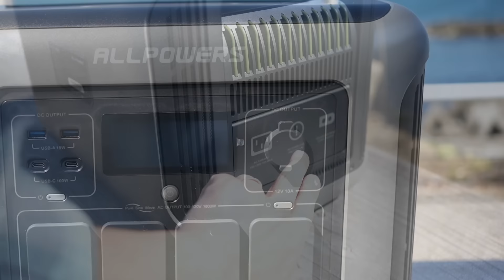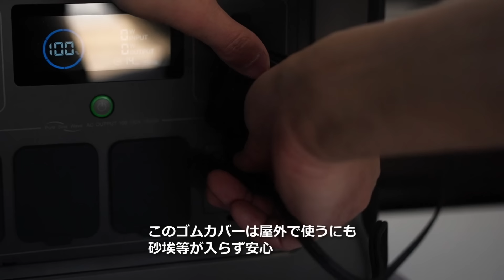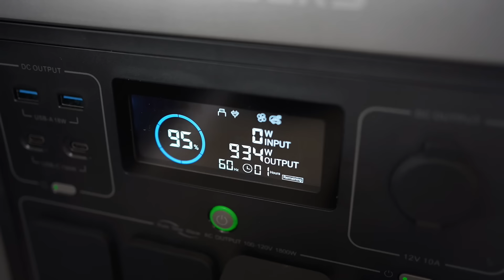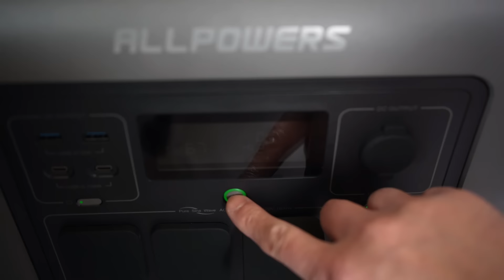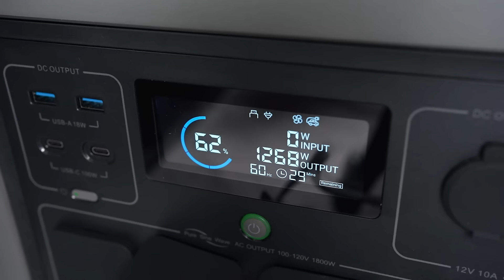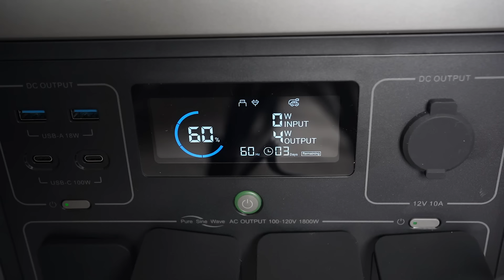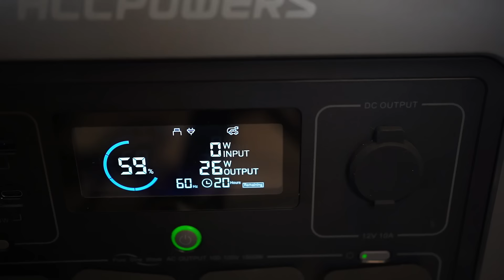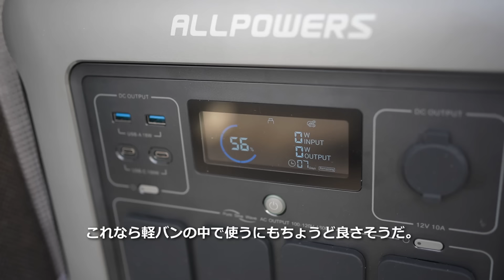車中泊ギアを考察、旅に出ずキャンピングカー時間をひとり楽しむ男のたしなみ｜ALLPOWERS ポータブル電源 R1500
イージェイテレビ カーライフベースをご覧頂きありがとうございます
「動画NO.185」2024.3月上旬収録

★動画内で使用したポータブル電源★
ALLPOWERSポータブル電源R1500（1152Wh/1800W）
＼3月31日まで、プロモーションコードでさらに10％オフ！／

プロモーションコード：【E-JTV】
プロモーションコード【R1500JPPR】

この動画は再生リスト「HIACE BADEN channel」「車中泊＆キャンプ快適化 channel」に保存してあります。

▼動画内で使用している主なアイテム

dretec 一人用 IH クッキングヒーター

DeLonghi  電気ケトル1.0L

ライフジョイ 電気毛布 掛け敷き兼用

ChillCamping 収納ボックス45L

ChillCamping 収納ボックスM 30L

リス スタッキングトランクカーゴ 30L ロータイプ

LIFEJOY かけ敷き 2way 電気毛布

ottostyle.jp 低反発マルチマットレス

AYO 枕 高級ホテル仕様43x63cm

チチロバ(TITIROBA) 枕カバー 43 63 綿100%

※上記は全て「amazonアソシエイトリンク」を使用しています。

■車両
トヨタハイエース2.7ガソリン4WD
キャンピングカー特装車（7型）

トイファクトリー社製
BADEN（グランデ仕様）

▼装着している主な社外パーツ

チェアマット 100 140cm (ラゲッジ）

エドスタ(EDO-STA) 動物よけ警笛 Ver.2

ハイエース用テールゲートストラップ
Yahoo!フリマ

カーメイト車用 コンソールボックス200系ハイエース

SUNVIC ハイエース用増設電源ユニット

フロントポジションバルブ＆リアライセンスバルブ

玄武 バンプストッパー （フロント）
※フロントのみ車高ダウン調整（4cm）

※動画内のBGM＆効果音は全てフリー素材を使用しています

◆E-JTV関連リンク
別チャンネル【E-JTV car channel】では車両紹介を中心に動画投稿も行っています。

新潟県を拠点に二つのチャンネルを個人で運営しております。

お仕事に関する問い合わせは下記メールアドレスまでご連絡ください。